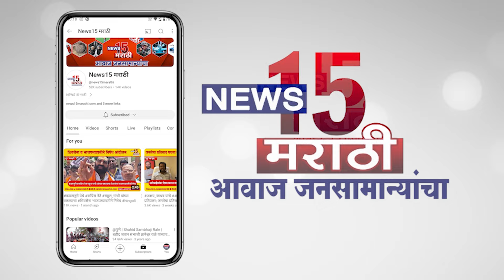UNCUT || आण्णा'नी तुटलेला संपर्क परत जोडला.! आम्ही आण्णा'ना 100_टक्के निवडणून आणनार